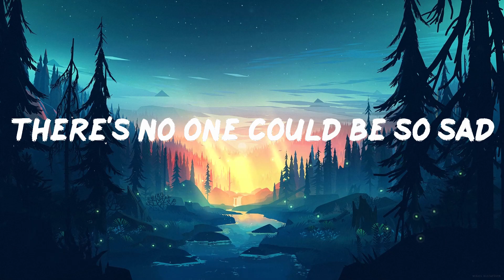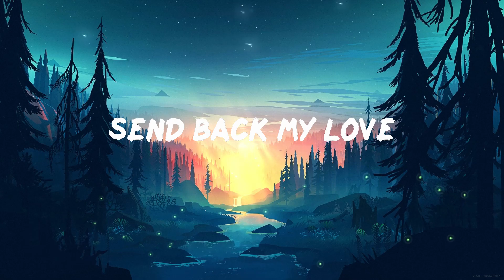Billie Holiday - Solitude (Lyrics) | 30mins - Feeling your music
Billie Holiday - Solitude (Lyrics)

📜Lyrics Solitude Billie Holiday
00:00 Music playing
00:14 In my solitude
00:19 You haunt me
00:28 With reveries
00:35 Of days gone by
00:42 In my solitude
00:50 You taunt me
00:58 With memories
01:05 That never die
01:16 I sit in my chair
01:20 And filled with despair
01:23 There's no one could be so sad
01:31 With gloom everywhere
01:35 I sit and I stare
01:38 I know that I'll soon go mad
01:44 In my solitude
01:48 I'm afraid
01:59 Dear Lord above
02:04 Send back my love
02:12 I sit in my chair
02:19 Filled with despair
02:23 There's no one could be so sad
02:28 With gloom everywhere
02:34 I sit and I stare
02:38 I know that I'll soon go mad
02:45 In my solitude
02:51 I'm afraid
02:57 Dear Lord above
03:05 Send me back my love